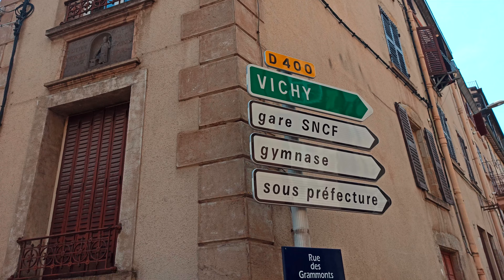découverte du patrimoine